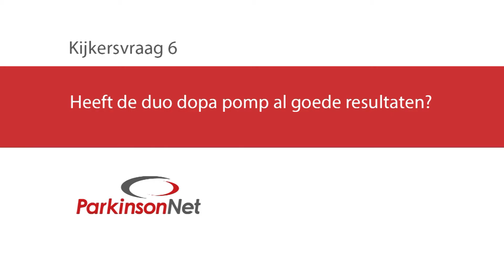Heeft de duodopa pomp al goede resultaten?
Heeft de duo dopa pomp al goede resultaten?

Voor het laatste nieuws, foto’s en filmpjes backstage volg ons op Facebook,